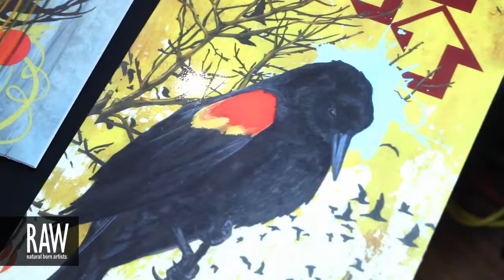IRISH JEWELL at RAW:Madison En Masse 08/15/2013